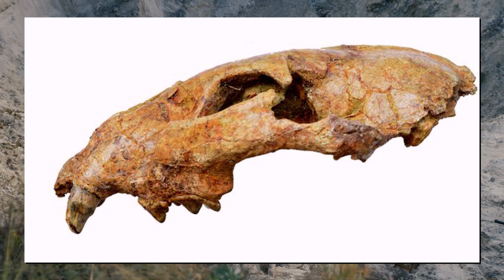Why Are There No Jaguars In Africa?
Why are there no Jaguars in Africa? To answer this question, let’s first consider the jaguar’s habitat, behavior, and diet and where it is currently found.
The jaguar, Panthera onca, is one of the 5 large cats found on our planet today. With a body length of 6 feet and weighing in at just under 350 pounds, this impressive animal is native to the Americas. Its yellow and tan coat is dappled with black spots and rosettes giving it camouflage within its dense forest habitat. It is a solitary animal that has adapted to hunt in this undergrowth. It stalks its prey before ambushing it and killing it with a bite to the back of the head or neck. Jaguars have the 3rd most powerful bite amongst the big cats (after tigers and lions). They can bite through turtle and tortoise shells and crush skulls. Its diet consists of capybara, giant anteater, and marsh deer. They are also excellent swimmers and regularly catch fish and caiman, often diving underwater to do so.  Today, jaguars are native to South and Central America including Mexico, Paraguay, Argentina, and the Amazon. There are also small numbers in the southwestern United States. None, however, is found in Africa.